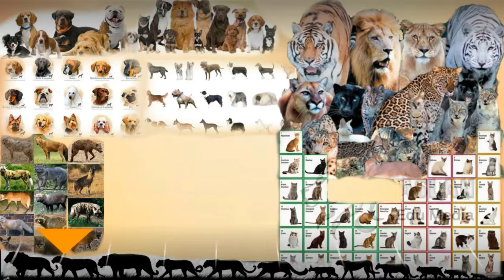𝐒𝐢𝐛𝐞𝐫𝐢𝐚𝐧 𝐡𝐮𝐬𝐤𝐲 𝐯𝐬 𝐏𝐢𝐭𝐛𝐮𝐥𝐥 𝐟𝐢𝐠𝐡𝐭 𝐨𝐯𝐞𝐫 𝐝𝐨𝐦𝐢𝐧𝐚𝐧𝐜𝐞 !!!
Hello and welcome to Paws Channel. Our video today is about a Siberian Husky vs Pitbull fight over dominance. Dogs, like many other social animals, have a hierarchical social structure. This hierarchy helps maintain order within a group and can reduce conflicts in the long run. When dogs fight for dominance, it's typically a manifestation of their natural instincts and behaviors. Here are a few reasons why this might occur. In the wild, dogs are pack animals, and packs have a clear social structure with a dominant leader. This behavior has carried over into domestication, even though dogs now live in human households. Dogs use various behaviors to establish their place in the hierarchy. This can include body language, vocalizations, and even physical altercations. Through these interactions, dogs can determine who holds the higher rank. Dogs might fight over valuable resources like food, toys, or territory. The dominant dog may try to assert control over these resources. Dogs can be territorial, especially in environments they consider their home territory. If they perceive a threat to their territory or personal space, they may resort to aggression to establish dominance. In situations where there are intact male and female dogs, competition for mates can lead to dominance-related aggression. In a household where there is ambiguity in leadership, dogs might vie for the role of alpha. This can result in inter-dog conflicts. Dogs that have not been properly socialized from a young age may struggle to understand and respect the social cues of other dogs, leading to dominance-related conflicts. In some cases, a dog might resort to aggression as a way to cope with fear or insecurity. This can be a misguided attempt to establish control in a situation where they feel threatened. It's important to note that not all conflicts between dogs are related to dominance. Misunderstandings, fear, resource guarding, or other factors can also lead to aggression. If you're experiencing issues with dogs fighting in your household, it's essential to consult a professional dog trainer or a veterinarian with expertise in behavior. They can provide specific advice and strategies to help manage and mitigate these conflicts.